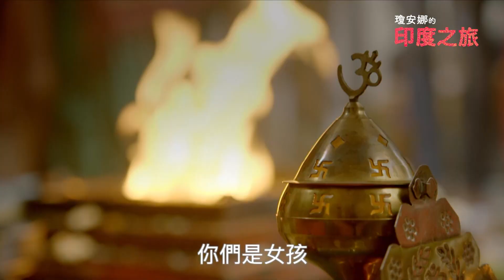《瓊安娜的印度之旅》EP1預告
瓊安娜‧拉姆利（Joanna Lumley）回到她的出生地，
慶祝這個偉大的國家能有今天的成就。
瓊安娜比獨立後的印度要大上一歲，
她出生在英屬印度統治的最後幾天，
她的兩邊家人在印度已經定居了幾個世代。

瓊安娜走遍了印度的各個角落，
從印度大陸最南端的泰米爾納德邦（Tamil Nadu）
開始了她的史詩般的旅程，然後一路北上。
她遊歷了5000多英里，探索各地不同的景致、
不同的文化傳統和非凡的精神，
發現獨立如何改變並塑造印度成為今天這個偉大且不斷發展的國家。
透過與各種各樣的人見面，瓊安娜體驗到了
印度這個世界上最大的民主國家
所擁有的令人驚艷的工業、智慧、想像力和人性的結合。

在這一集中，瓊安娜見證了在光輝的寺廟裡舉行的宗教儀式；
瞭解科學家如何使茶園的人們與野生大象一塊生活，
並在電腦科技的協助之下，讓大象成為長出手腳受眾人膜拜的印度女神。
在加爾各答，晚上在當地嚮導的帶領下走上街頭，
會見了一些印度跨性別群體的成員。
最後，攀登上喜馬拉雅山的高處，
拜訪了她母親兒時居住位於錫金邦的甘托克，
對瓊安娜來說，這個地方對她與家人之間有著強烈的連結。

《瓊安娜的印度之旅》
📺節目資訊 3/9開始
▌頻道｜公視臺語台/YT直播
▌首播｜拜四 22:00
▌重播｜拜五 16:00
公視+限時7工